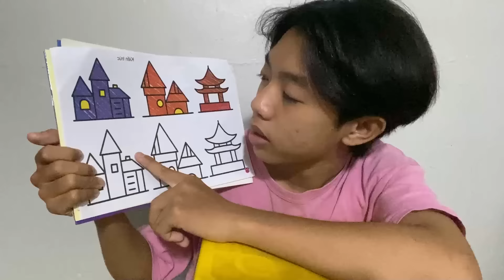Tô Tranh Ba Tòa Nhà Cổ